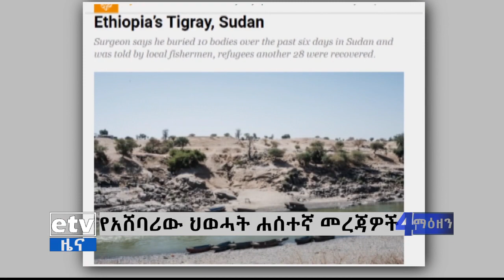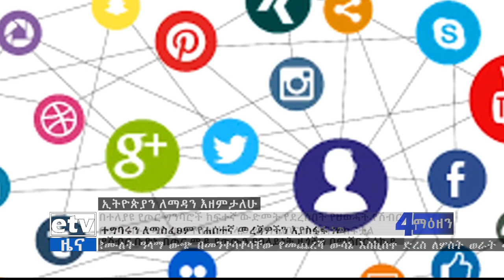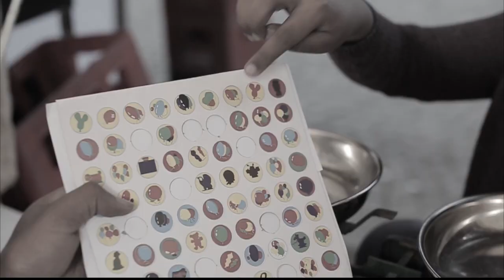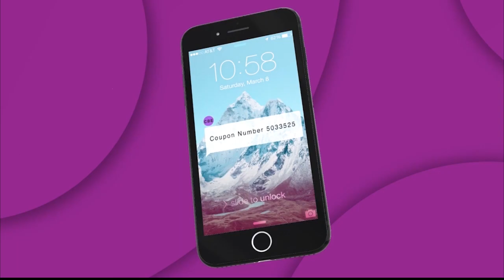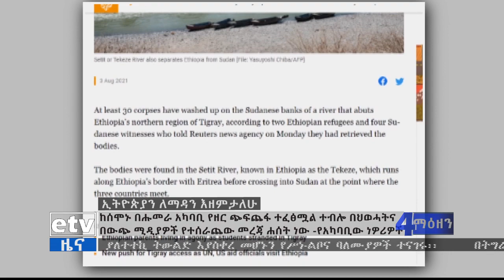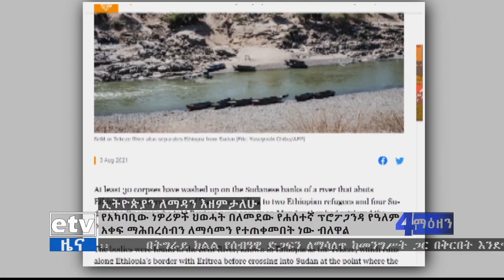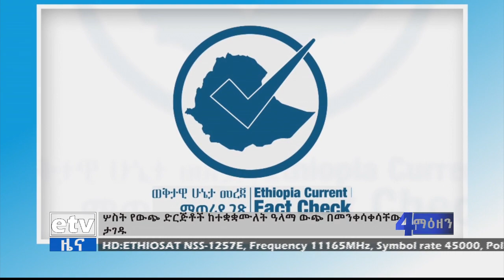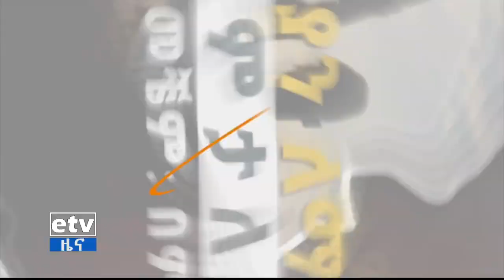የቀን 7 ሰዓት አማርኛ ዜና ሐምሌ 28/2013ዓ.ም